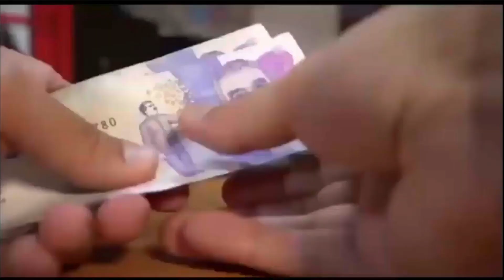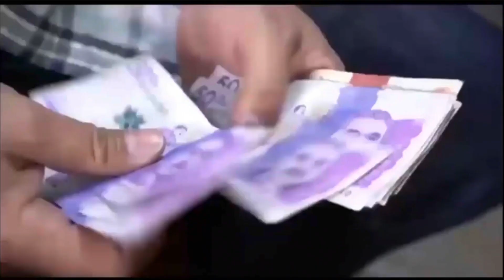Contraloría revela perdida patrimonial por más de 3 billones de pesos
VÍA: REGIONET NOTICIAS